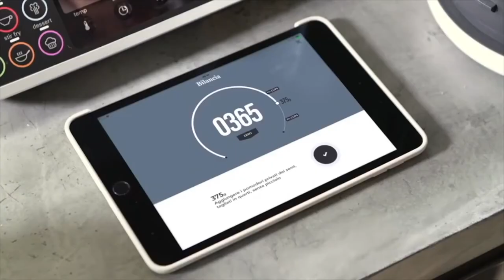COMMERCIAL Showreel David GALEA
DAVID GALEA - ACTOR